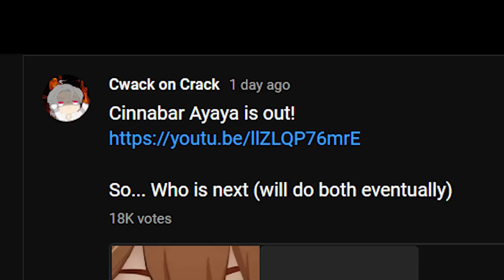Sucrose, but with 302% CDMG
I still don't have Heizou (mainly because I can't wish) so Sucrose here we go